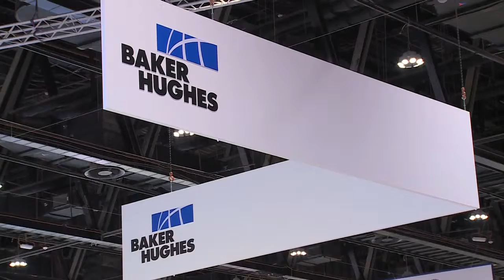Jon Skillings, Business Development/Product Manager - Baker Hughes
Talked to ADIPEC TV 2015 Producer, Katie McGeary